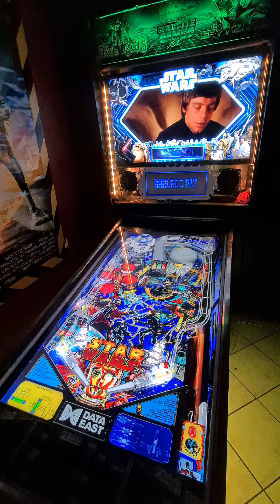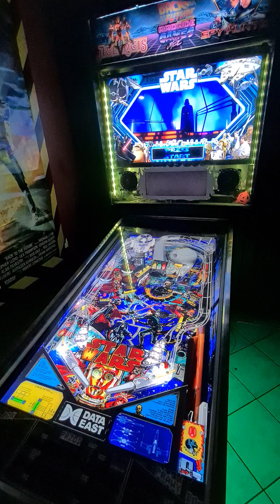Star Wars - Data East - PupPack - Visual Pinball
Vpinball cabinet - download free at vpinball.com